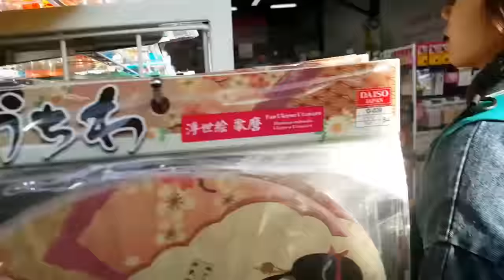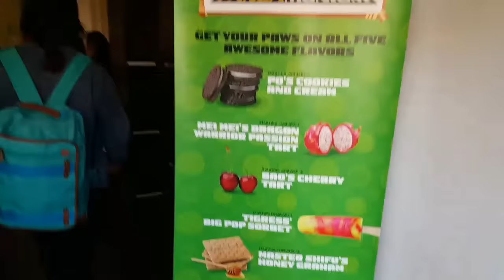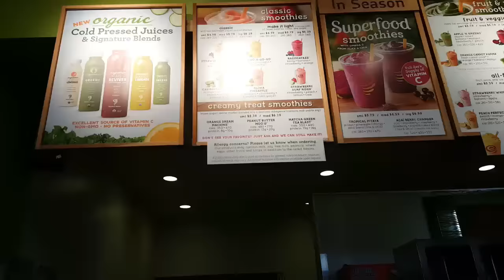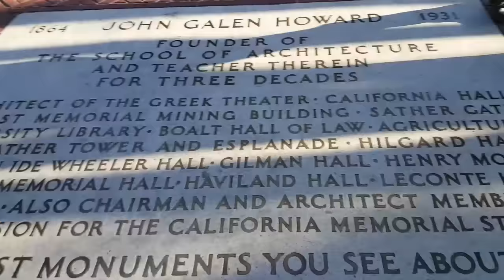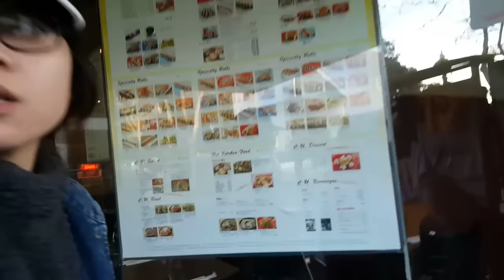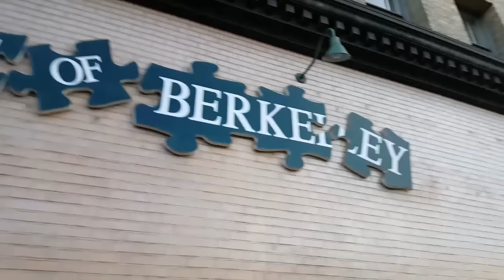Desi Talks: Around in UC Berkeley Campus!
WAIT! WHAT?  DESI DIARIES?! it is because my last half of feb had counted for 68 video's! So i split into 2 video! :)

xx